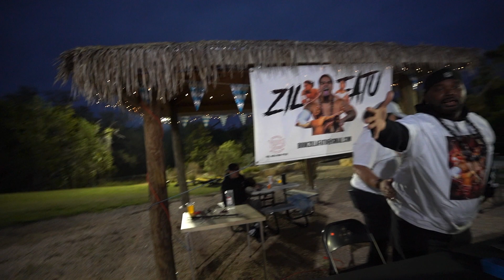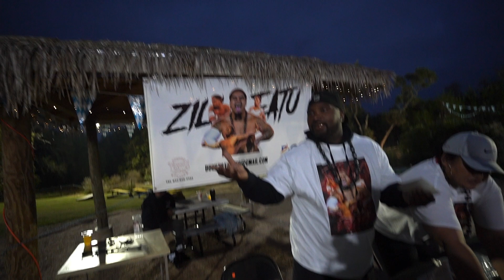I Went BACKSTAGE To @zillafatu FIRST HEADLINE MATCH